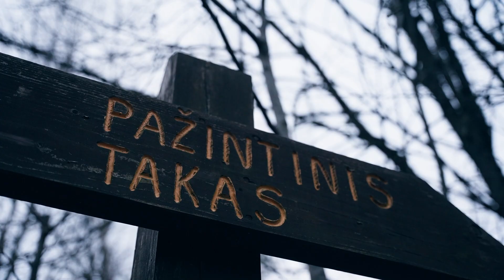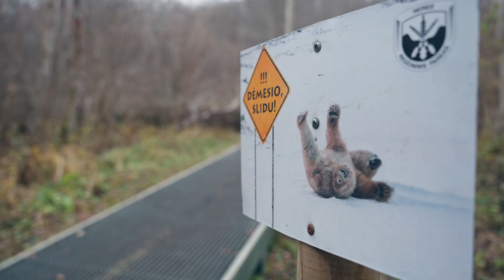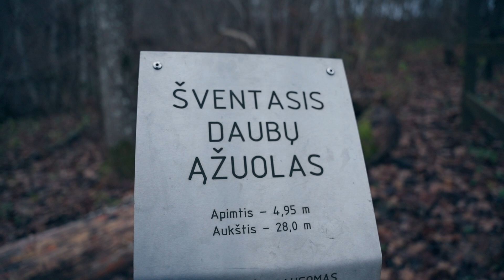Tai kur tie Islandijos VLOG'ai?!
Pažadėjom ir prapuolėm... Tai kurgi tie nuostabūs vlog'ai iš nuostabiosios Islandijos?! Visi atsakymai jau čia!